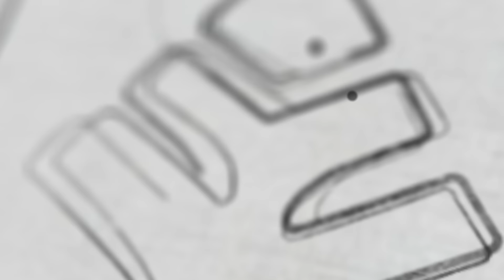Physics Model Exam എളുപ്പമായതിനാൽ Public Exam പണി തരുമോ | Xylem Plus Two